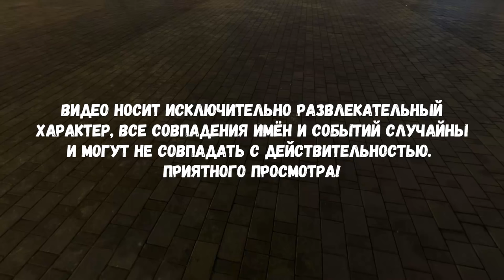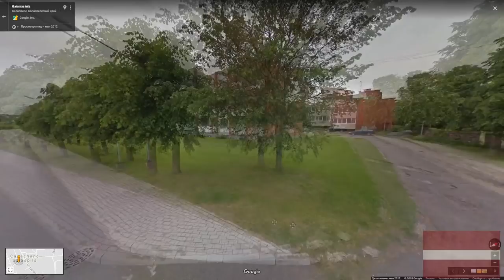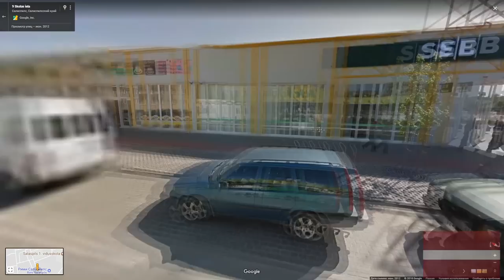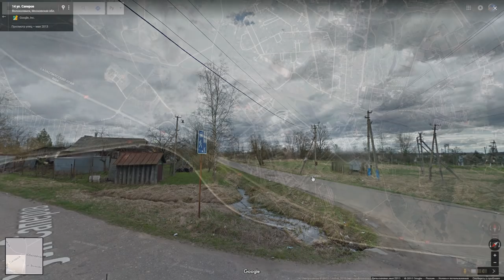Волокаламск - Саласпилс. Сравнение. Россия и Латвия.